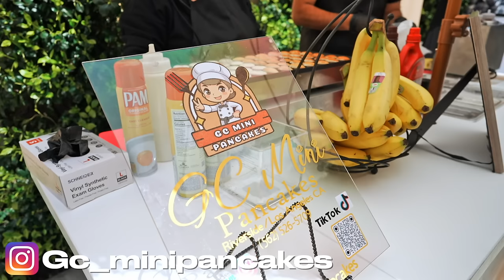OUR BABY SHOWER | DIOR THEME 🩵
Hello everyone welcome back to another video. We had OUR BABY SHOWER DIOR THEME. Thank you everyone that came to our Meet & Greet/Baby Shower. We had an amazing time. Thank you guys for watching!!! Make sure to DESTROY the LIKE button!

👇🏼OUR VENDORS IG👇🏼
VENUE: MISTIKBANQUETSHALL
PARTY PLANNER: KALI.BOUQUETS
FOOD: 3L_DANNY_BOY
APITIZZERS: LACRUDA_MARISCOS
MINI PANCAKES: GC_MINIPANCAKES (meet & greet)
MINI PANCAKES: _GOMILOCAS_LA_GUERITA
TOSTILOCOS: NENAS_SWEETCREATIONS
AGUA FRESCAS: FATBOYTACOSLLC
PHOTO BOOTH:STRIKEAPOSE.PHOTOBOOOTH
DJ: IAM_DJLOBO
DJ: JJ.DJSTATIK

Our videos include: Our pregnancy journey, Daily Vlogs, Our life style, Crazy experiences, Challenges, Funniest Epic Pranks, and of course Fun family activities! Our goal is to be a channel people can go after a long day and escape reality by putting a smile on there face.